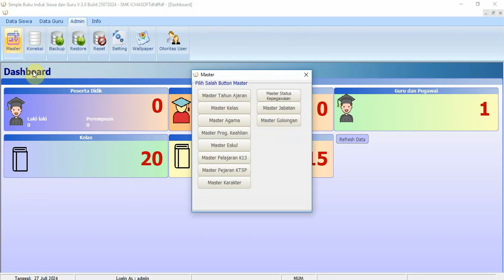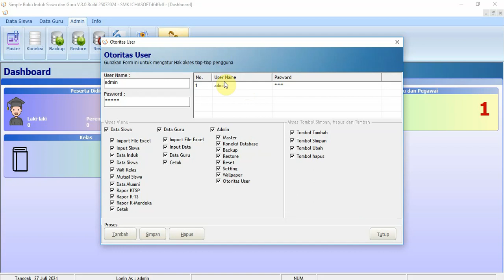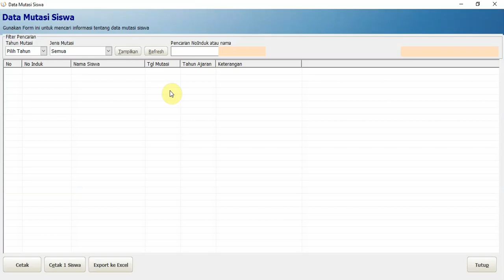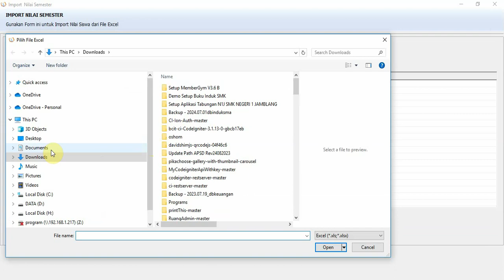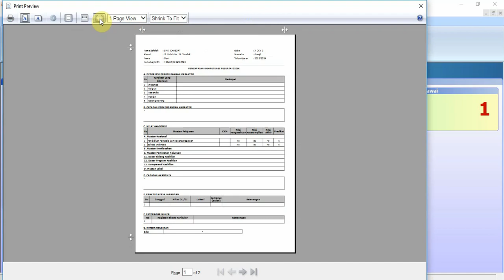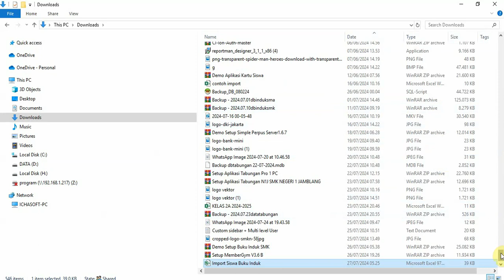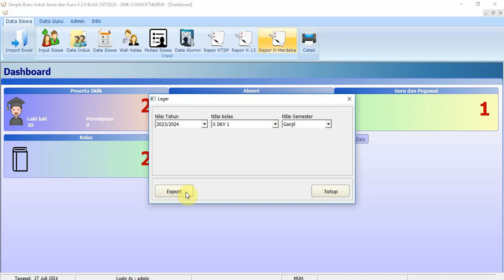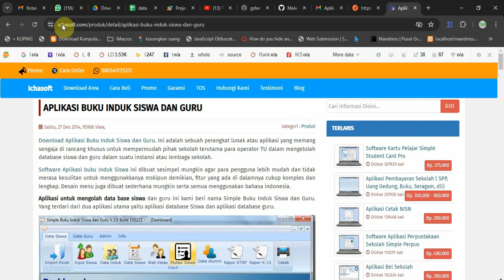Aplikasi Buku Induk Siswa Kurikulum Merdeka Terbaru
Aplikasi Buku Induk Siswa Kurikulum Merdeka Terbaru untuk semua jenjang,
Buku Induk Kumer SD\MI, SMP/Mts, SMA/MA/SMK